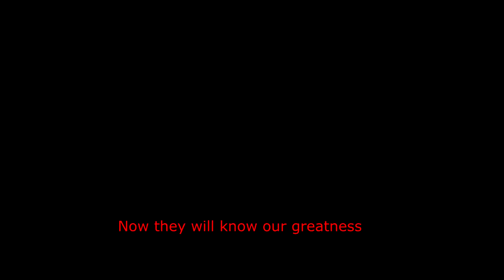ONE IN THE CHAMBER trailer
This is a fictional movie trailer created for a movie that will most likely not be made.  [It was for a class at my school]

*NOTE*
[At the end of the film, I mention that I have "directed, filmed, and edited the video".  To clarify; I have not produced ALL of the footage.  Only the shots of the helicopter through the window, the terminator/robot scene, the helicopter shooting at a house, and the drone attack.